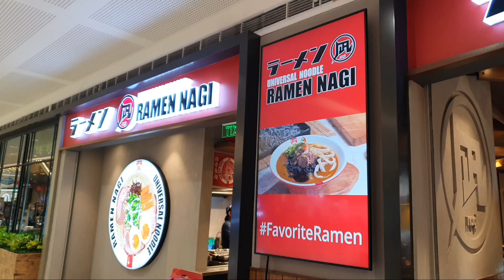RAMEN NAGI RED KING "LEVEL 10 SPICY" REVIEW OUTDOOR MUKBANG | MEGA CYBORG 🔥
- mega cyborg | mukbang/eating show/asmr/foodporn/food challenge

Highly regarded by ramen purists and trendsetters alike, our authentic preparation, bold approach and innovation sets us apart within the sphere of top-quality ramen shops. Our Master Ramen Chef Satoshi Ikuta trained for over a decade in classic Hakata ramen shops before winning a contest for a spot in Tokyo’s famous Tachikawa Ramen Square. Founded in 2004, we have expanded to over 35 restaurants with branches throughout Asia. Our Palo Alto ramen shop is our first US location and the realization of a dream come true.